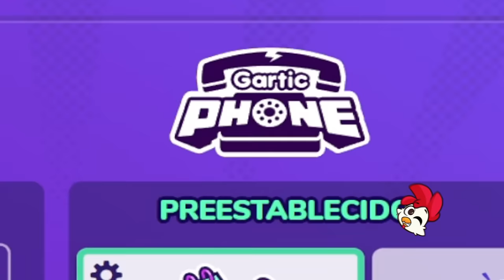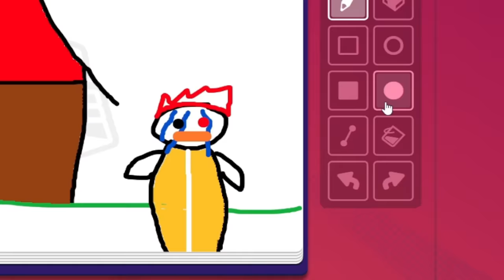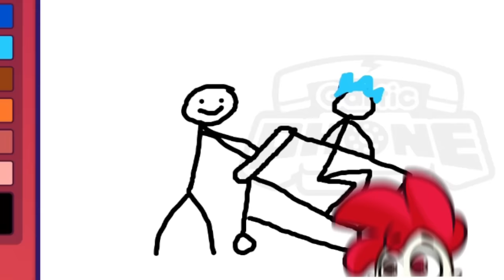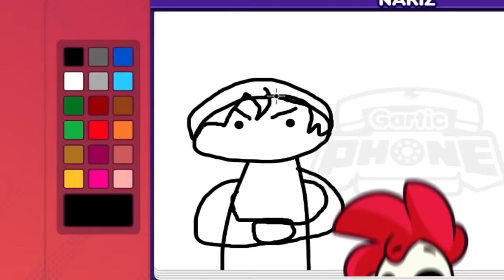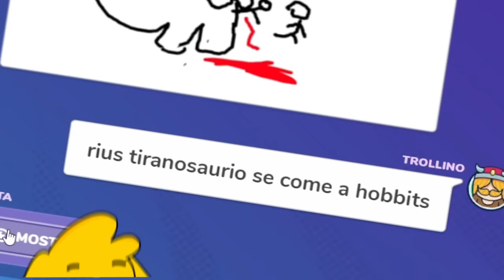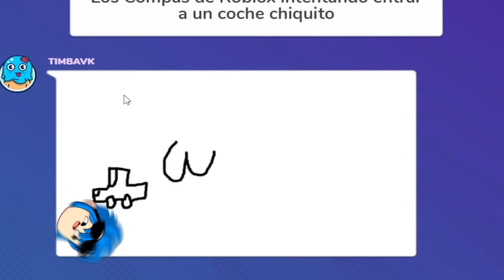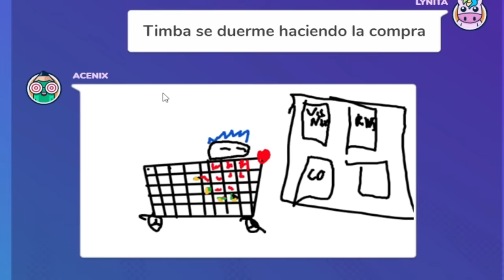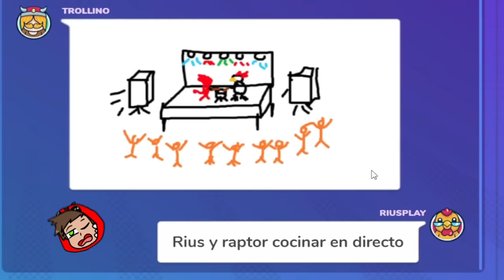¡LOS COMPAS DIBUJAN en GARTIC PHONE! 😂 ¡NADA TIENE SENTIDO! - RIUSPLAY, MIKECRACK, ELTROLLINO Y MAS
HOY los COMPAS dibujamos en GARTIC PHONE! ¿PODREMOS ADIVINAR QUE QUERIAN DIBUJAR LOS DEMAS?